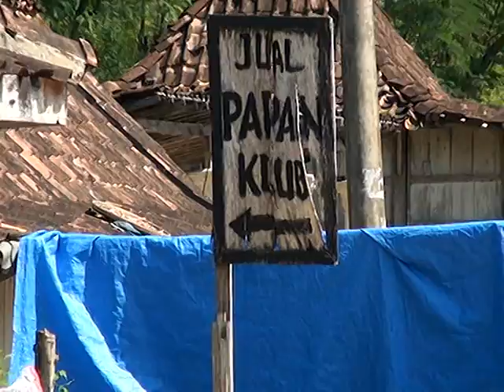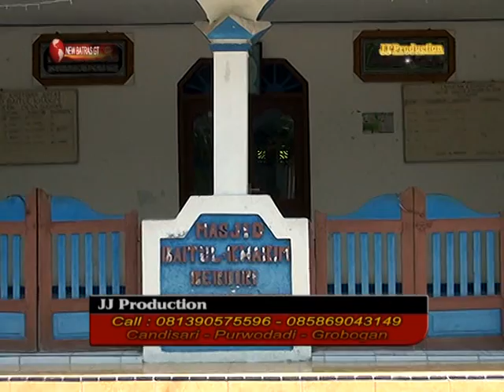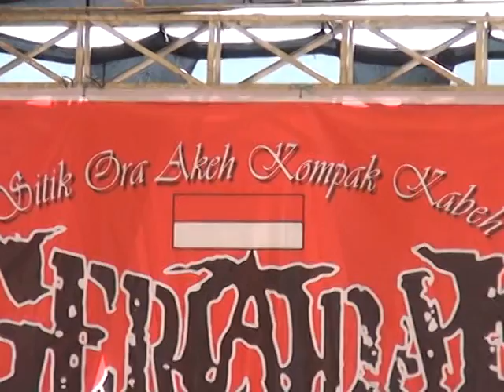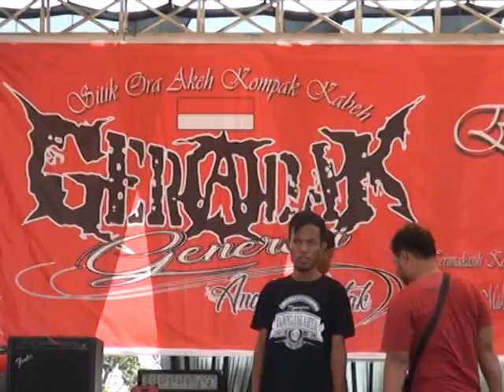NEW BATRAS GT AIR MATA PERPISAHAN LIVE JETAK